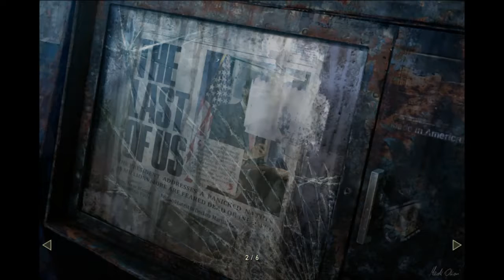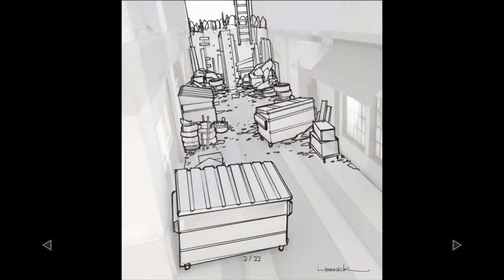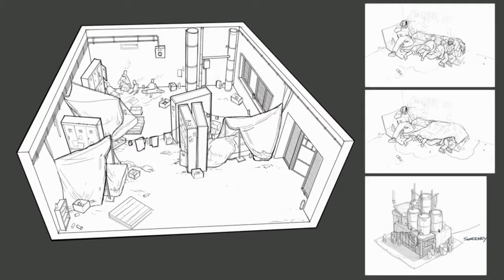The Last of Us - All Art Galleries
Once you have enough in-game currency, it can be used to buy these art galleries, among other things.